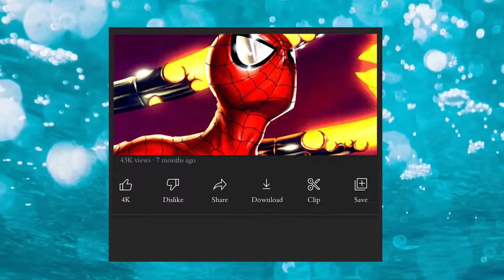SpiderMan india | Ep 3 | Explain in hindi | docock vs spider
Video title:- SpiderMan india | Ep 3 | Explain in hindi |

Related queries :- explaining the spider man india comics in the video

_____ :- This channel is Comic Book , movie review and explanation. Note:- This video is only for the purpose of sharing the information or knowledge not to hurt with the feelings of anyone.

1) This video has no negative impact on the original works (It would actually be positive for them)
2)This video is also for teaching purposes.
3) It is not transformative in nature.
4)I only used bits and pieces of videos to get the point across where necessary. 5) Some images are also used just for giving the clearance about the topic to the viewers.

Hastags:-